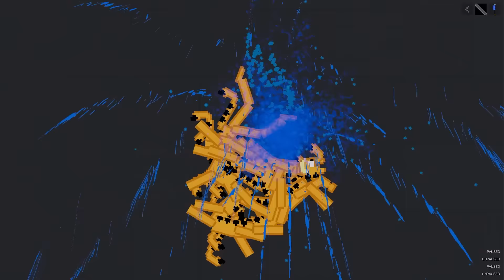We Mutate Garfield and Eat Everyone in People Playground!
Welcome to People Playground with Ctop and SimplyChris! We are now in the game, let's do some dumb stuff in this physics ragdoll game! Today let's play with Garfield and mutations!